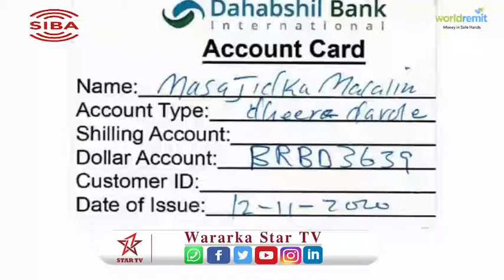Masjidul Jaamaca Labaad Ee Magalada Berbera Oo Ku Dhow Inuu Dumo .